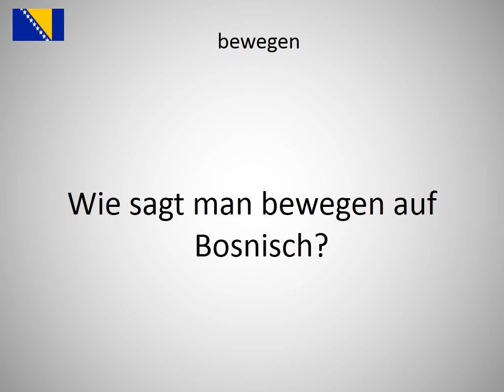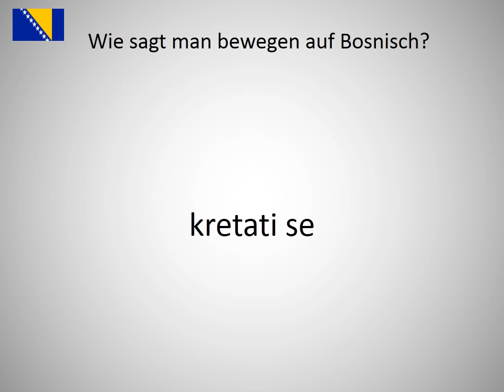Wie sagt man bewegen auf Bosnisch?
Wie sagt man bewegen auf Bosnisch? Lerne die Aussprache von bewegen!